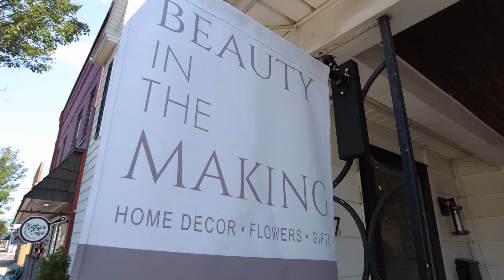Business Spotlight: Beauty in the Making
Looking for new home decor? Have a space in your home you need help designing? Beauty in the Making is here to help! 🌿💐

For real--I could just live in this shop. Follow them or check out their website for details on their air bnb! 🏠